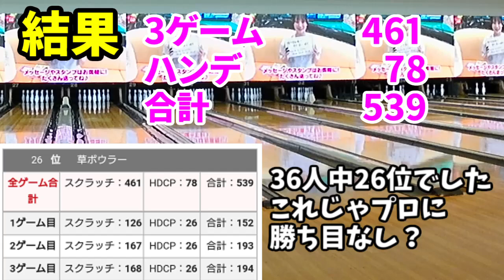岩渕萌香プロ スペチャレ いぢめる？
ラウンドワンのプロボウラーチャレンジイベント「スペチャレ」に参加しました
岩渕萌香プロとの対決？
調子はでず、ロースコア
ところが、プロもやや不調で、いい勝負に・・・